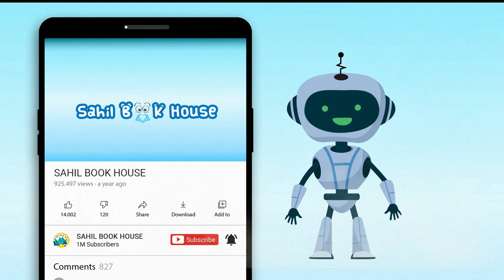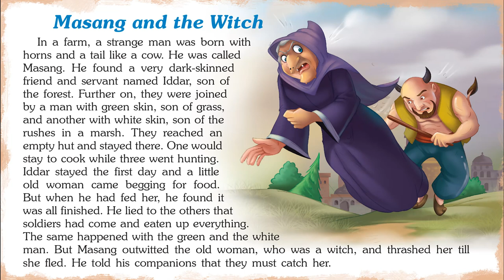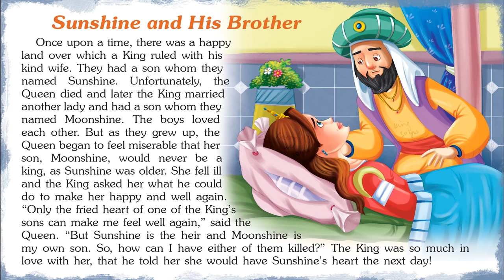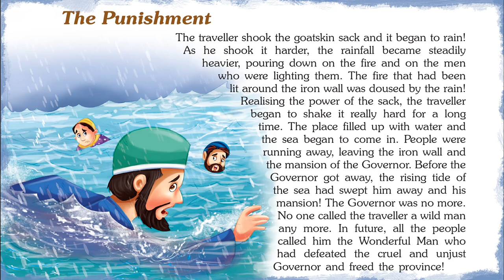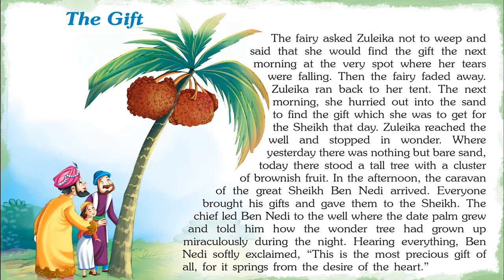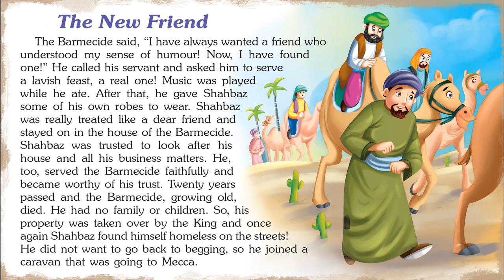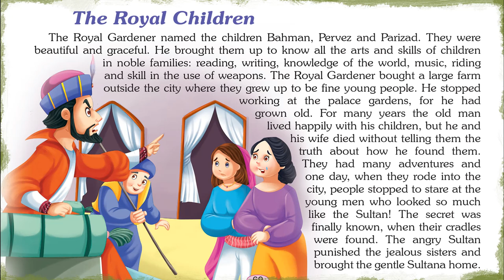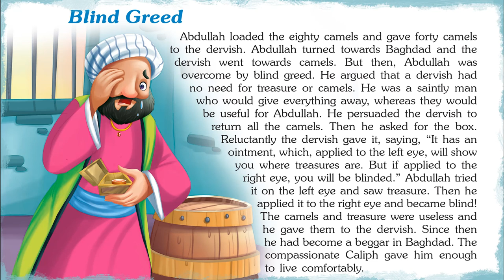151 Tales From Arab World - Short Stories for Kids in English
Introducing Short Stories for Kids in English “151 Tales From Arab World” which you and your Kids will love watching.
151 Tales from Arab World Stories contains Short stories with Pictures that children find interesting easy to learn and relate to, which helps them to develop confidence when they face real-life problems.